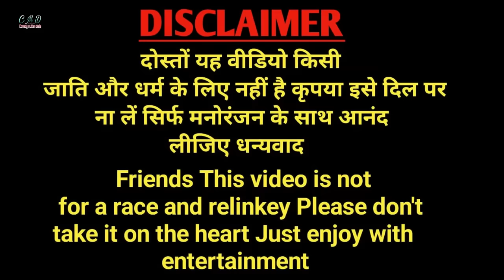पत्नी बैंक मैनेजर पति आवारा || new avadhi comedy || comedy muttan dada